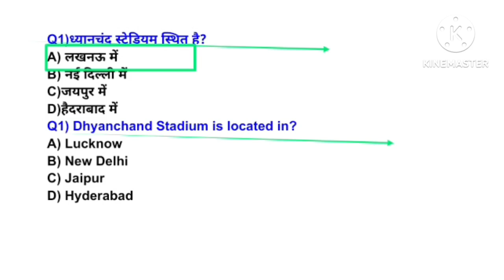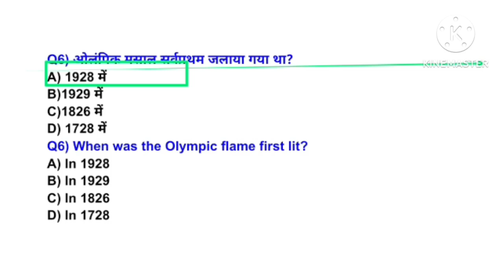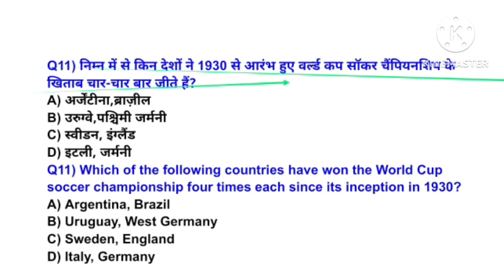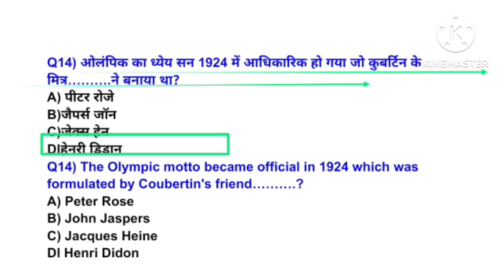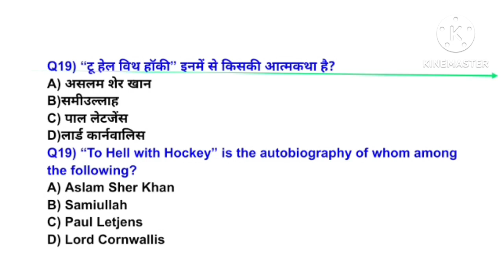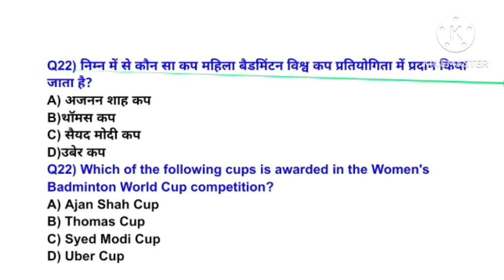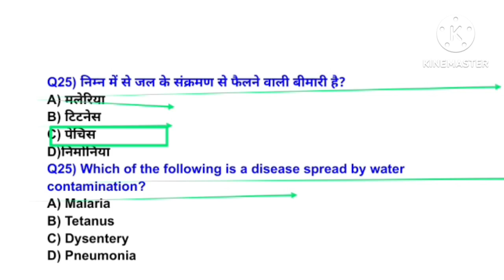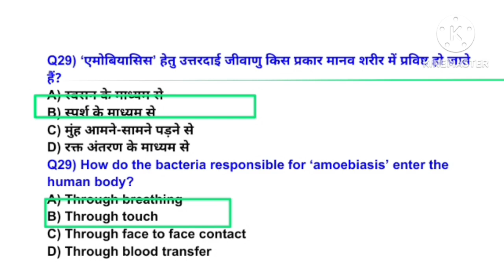MPVARG2 चयन परीक्षा 2024/Physical Education best MCQ practice/UPTGTPGT 2024-25/UPLTGREAD/BPSC tre4.0